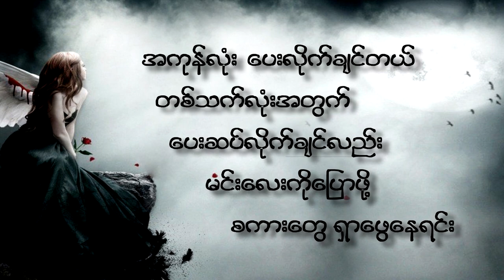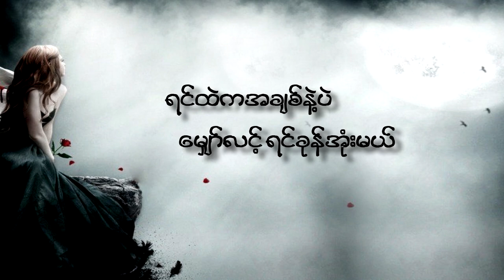pls studio - Myaw Lint Chin Yin Ta Sone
Myaw Lint Chin Yin Ta Sone